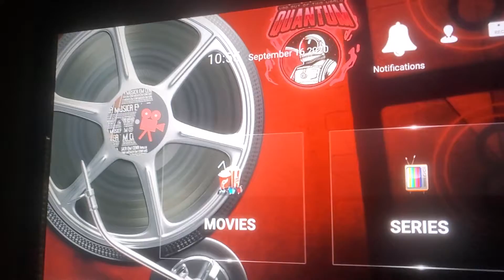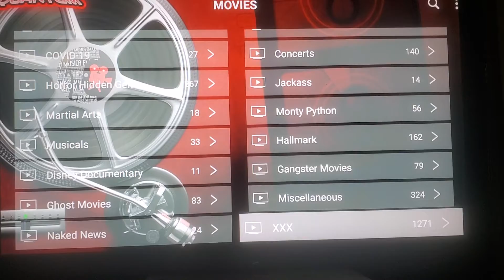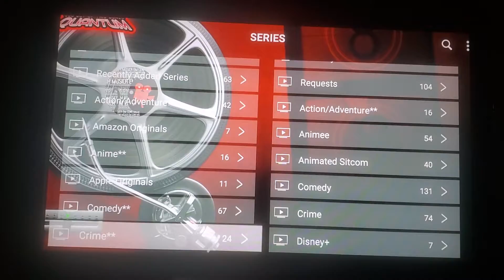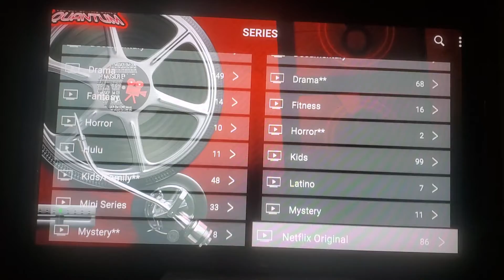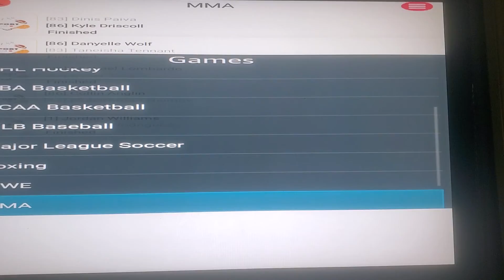quantum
movies and tv shows script